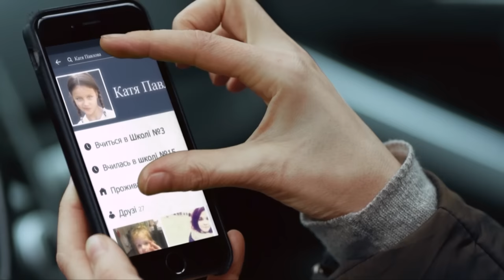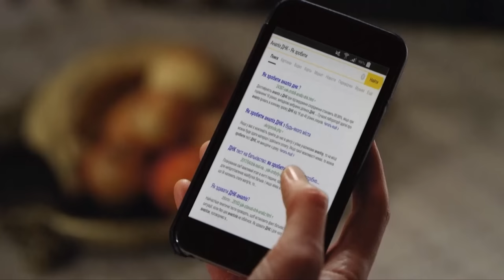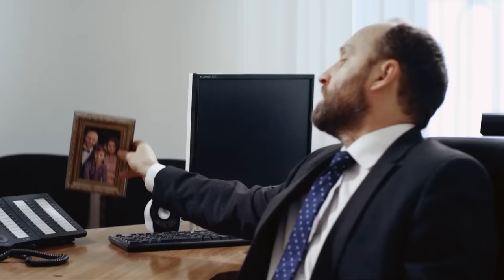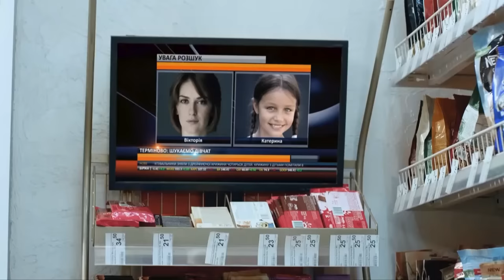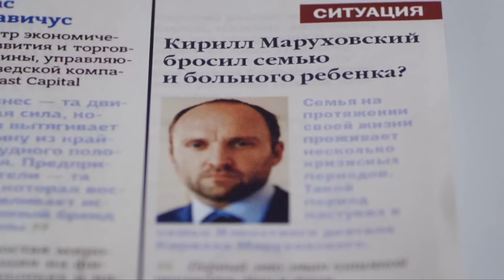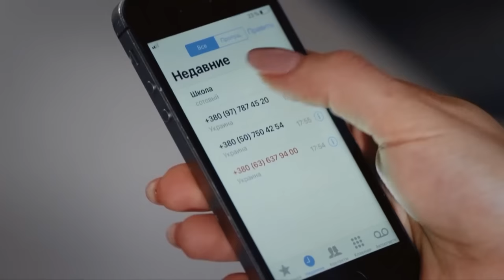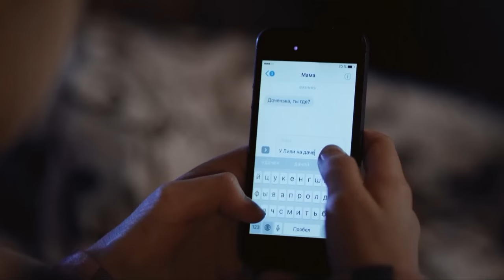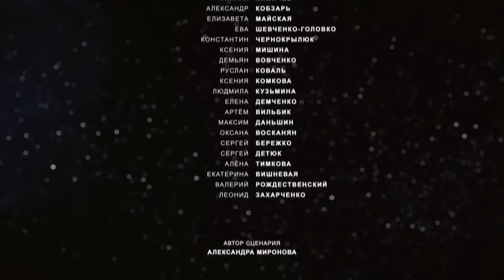EMOTIONALLY CHARGED DRAMA THAT FOLLOWS THE GRIPPING QUEST FOR A DAUGHTER. ALL EPISODES. MELODRAMA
I WILL FIND YOU (ALL EPISODES)

The main characters have been waiting for a child for a long time and finally the long-awaited event happened. The parents were crazy with happiness, and therefore decided to organize a grand celebration in honor of the birth of their daughter. The preparation took a lot of time, money and effort, but the outcome of the event was incredibly tragic. In the midst of the fun, a fire started in the children's bedroom and the ceiling collapsed, resulting in the tragic death of the baby. But the child’s mother refuses to believe in her daughter’s death, she is sure that someone planned and organized the abduction of a newborn baby, and simply wanted to cover up their tracks with the fire. Desperate parents throw all their strength and resources to find their daughter.